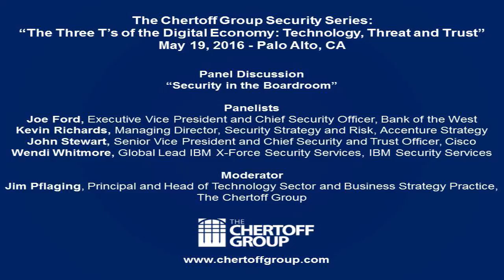Security in the Boardroom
The Chertoff Group Security Series
The Three T's of the Digital Economy: Technology, Threat and Trust

Driven by today’s pervasive onset of high-profile cyber-attacks, corporate leadership must continue to look at cyber risk in much the same way they would look at other strategic risks impacting their businesses. While this conversation has grasped the attention of today’s boardroom, many do not see the intrinsic relationship between cybersecurity and their organization’s digital strategy. How can executives translate security into a business enabler to promote trust and further innovation in today’s cyber economy?

• Joe Ford, Executive Vice President and Chief Security Officer, Bank of the West
• Kevin Richards, Managing Director, Security Strategy and Risk, Accenture Strategy
• John Stewart, Senior Vice President and Chief Security and Trust Officer, Cisco
• Wendi Whitmore, Global Lead IBM X-Force Security Services, IBM Security Services

Moderator: Jim Pflaging, Principal and Head of Technology Sector and Business Strategy Practice, The Chertoff Group